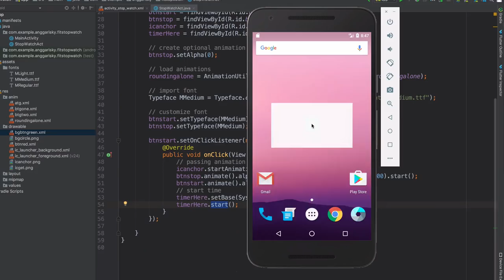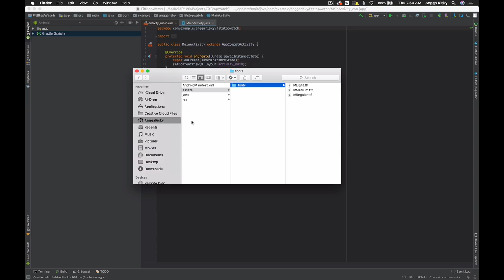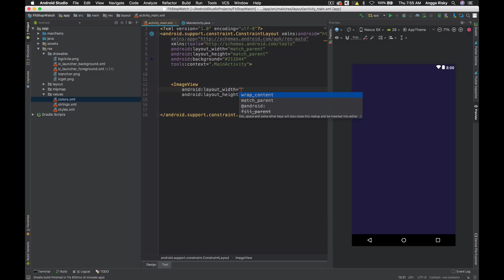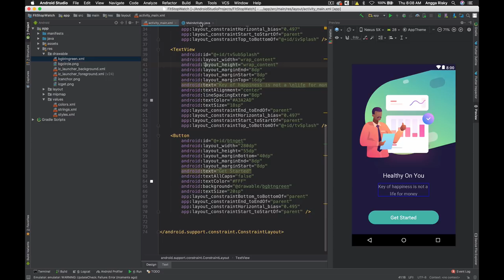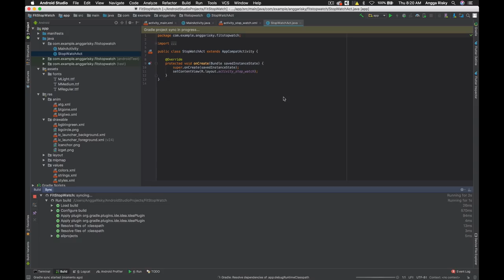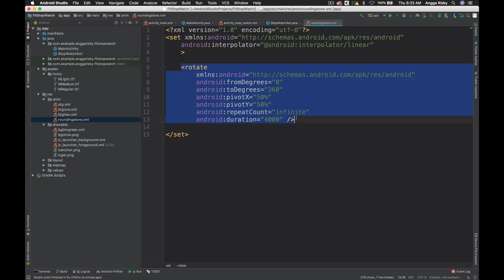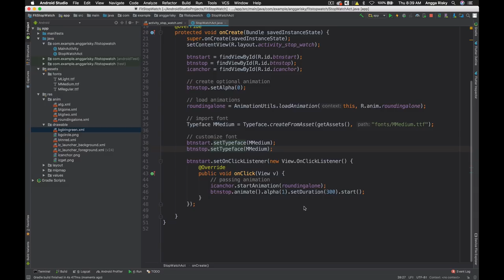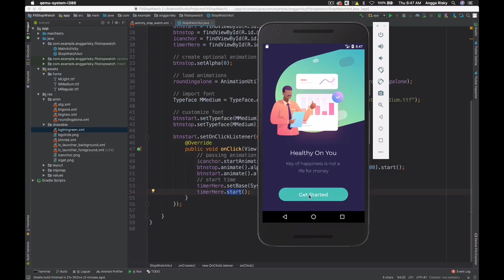Build a Stopwatch Application From Scratch - Android Studio Tutorial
How to design and code to build an application for stopwatch from scratch in Android development using Sketch and Android Studio. We are about to learn how to use XML and Java to create the app that includes animations on it.

🕹My Gear Set:
Sony A6500
Sigma 16mm